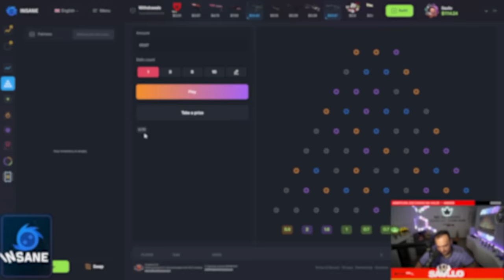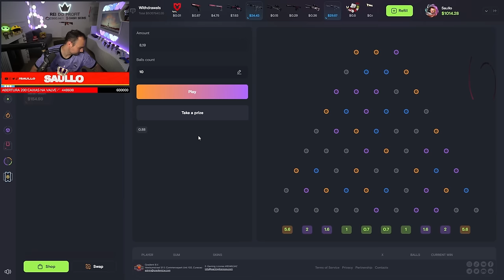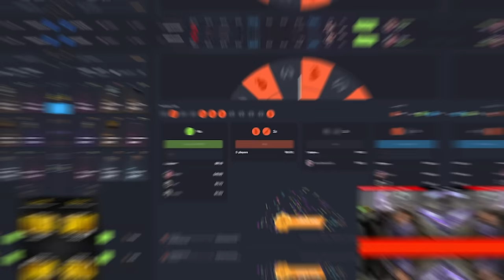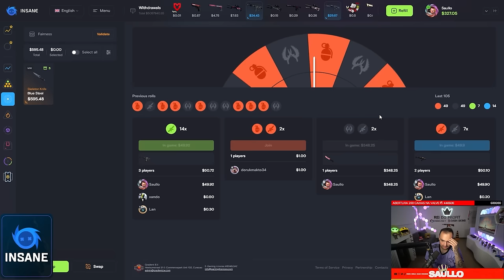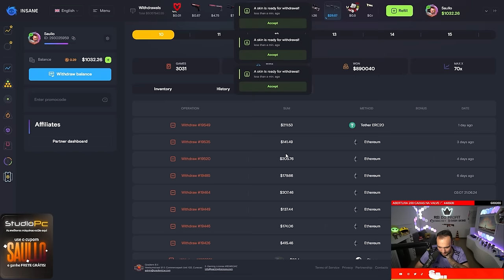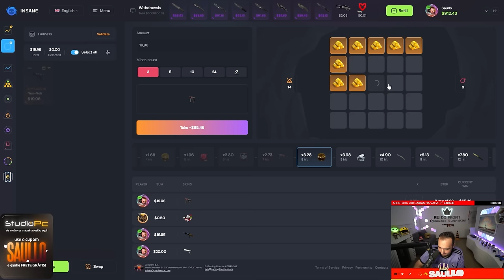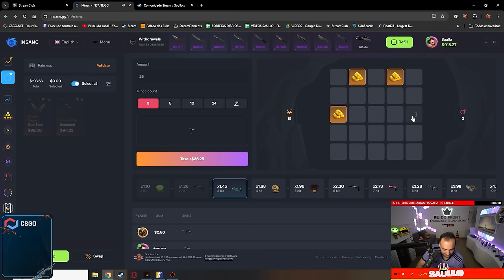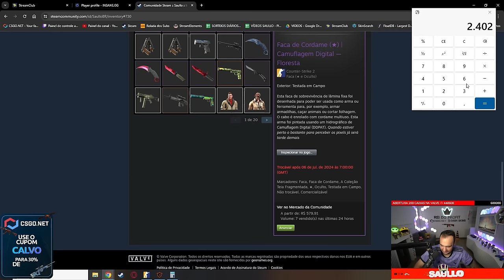FIZ LOUCURA e GANHEI R$6.000,00 em SKINS 😱 ( 10 FACAS no CS:2 )